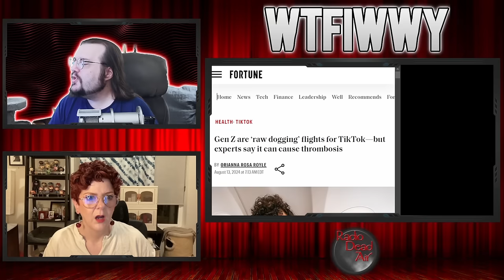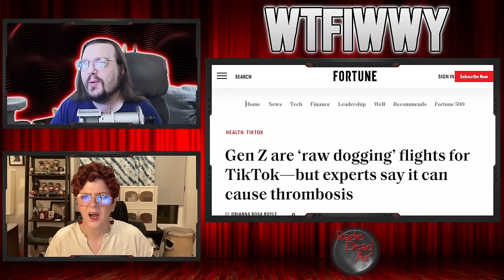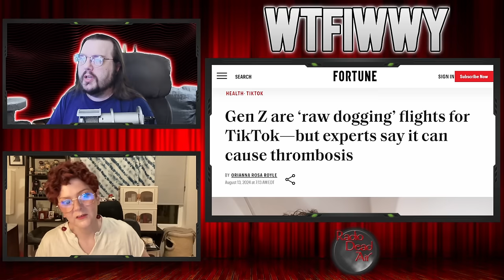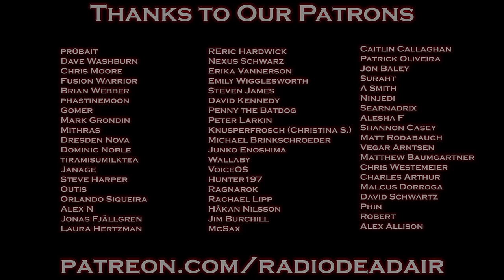WTFIWWY Live - You Keep Using That Word - 8/19/24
This week: A tech conference takes "objectification of women" literally to a fault, what could have been a new superhero is sidelined by a poor grasp of exchange rates and get ready to meet Nathan Patterson, Undisclosed United States Marshal ...